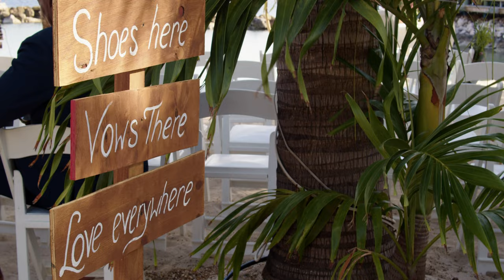Mitsuri + Christepher | Curacao Wedding Video at Avila Beach Hotel | Cinematic Highlights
The wedding story of Mitsuri and Christepher at Avila Beach Hotel, Curacao. Enjoy the short video of this lovely couple.

Every couple has a love story.
Allow us to capture your beautiful wedding day.

photo + film